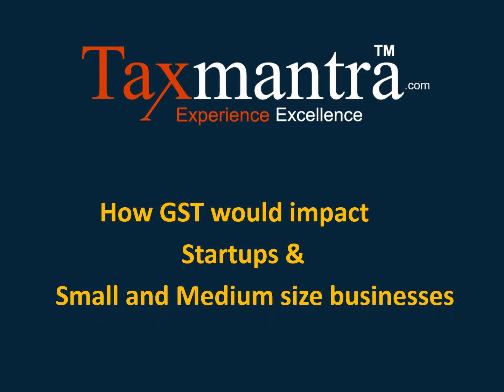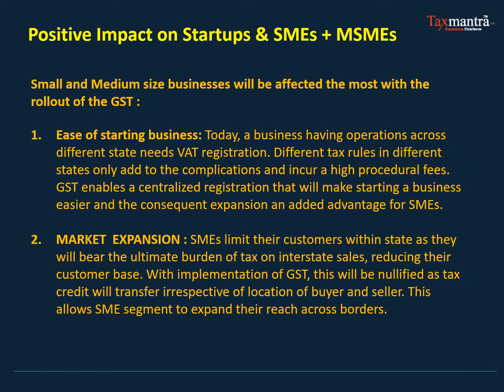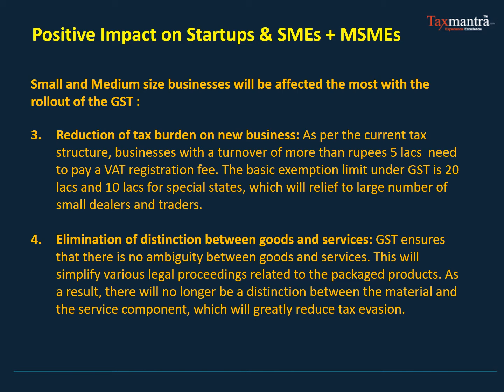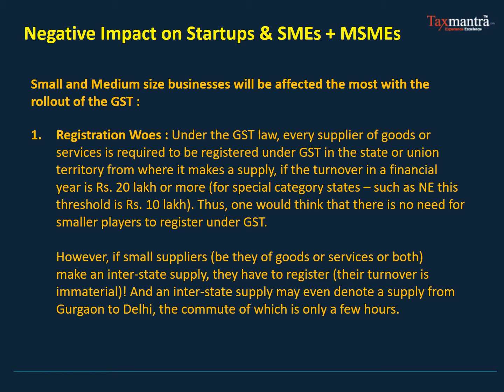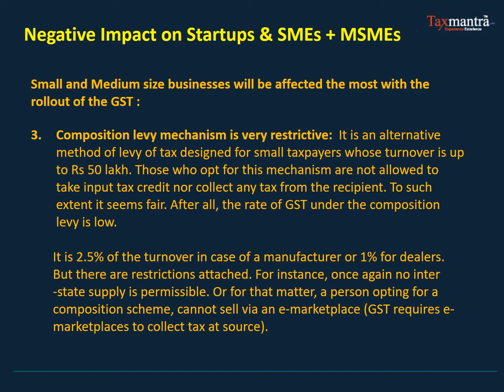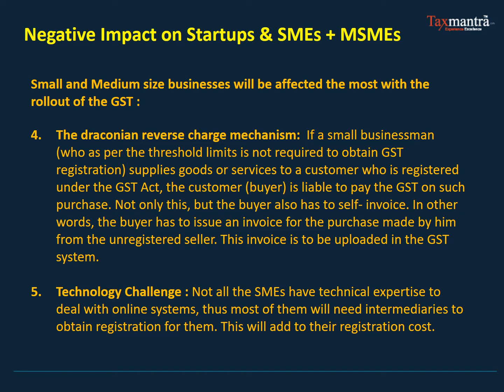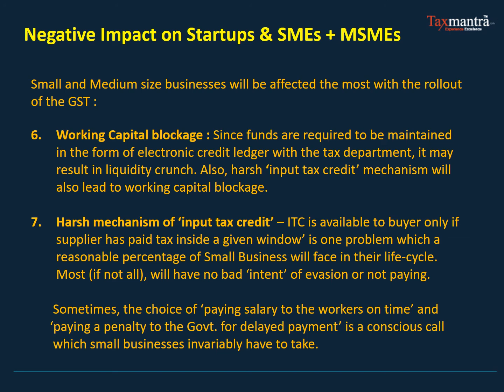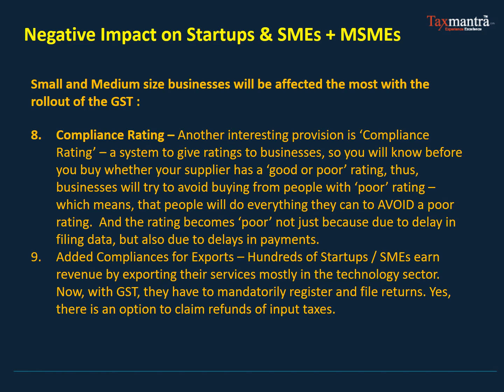Impact of GST on Startups, Small and Medium size businesses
Overall GST would have positive impact on Startups, Small and Medium size businesses, as GST implementation would make the market structured, would help in ease of doing business. However, these businesses need to start taking compliances seriously and also work on setting up infra-structure and systems. There may be some level of unease for the first 15 to 18 months.